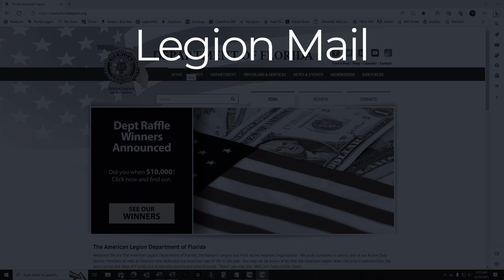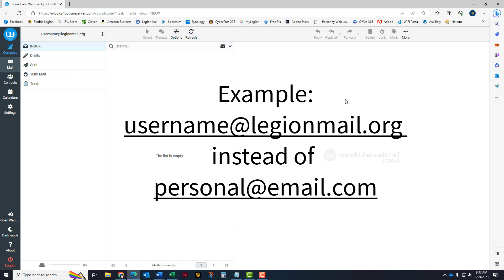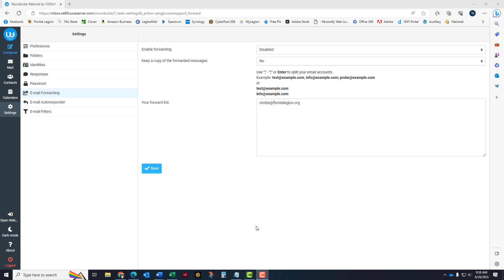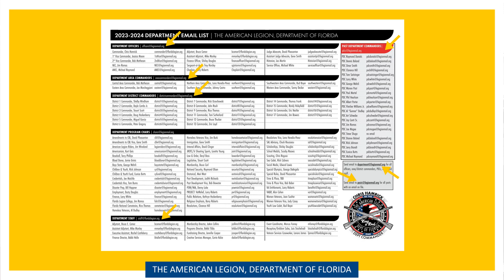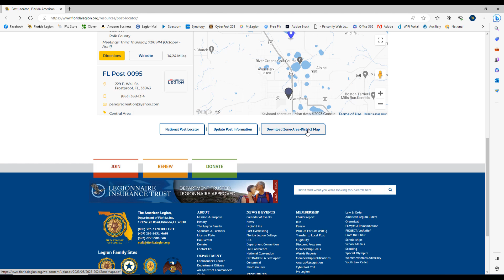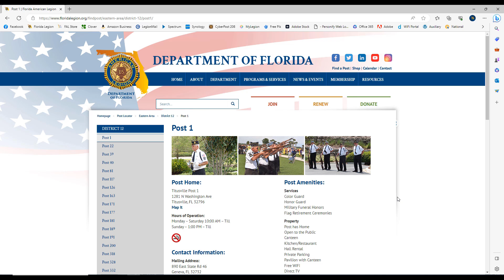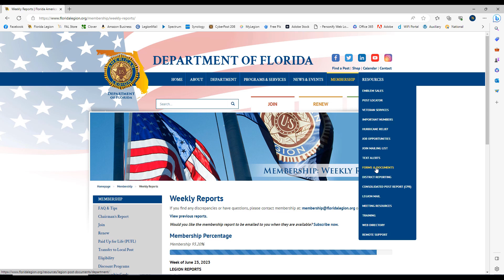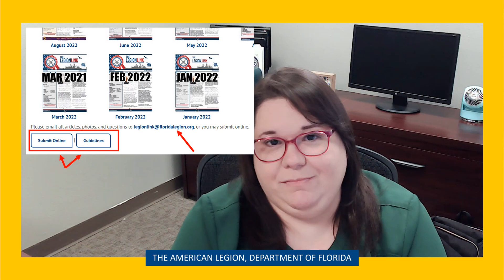Leadership Retreat - Creative Services